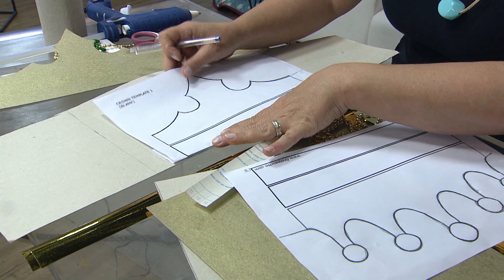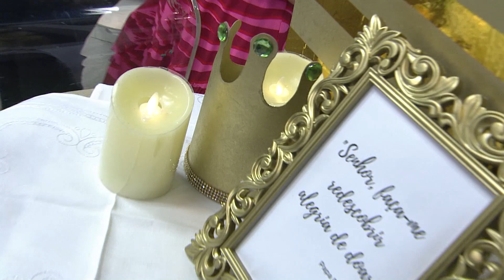Faça um jogo americano e coroa decorativa de Dia de Reis com artesã Sabrina Nóiblum – 06/01/23